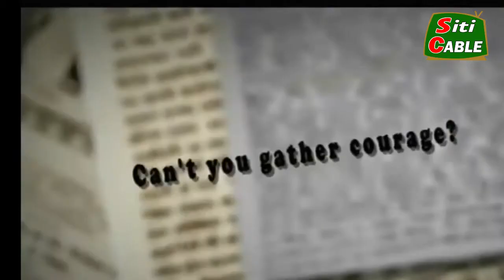23 07 2020 Siticable Nalgonda Plz subscribe like & share